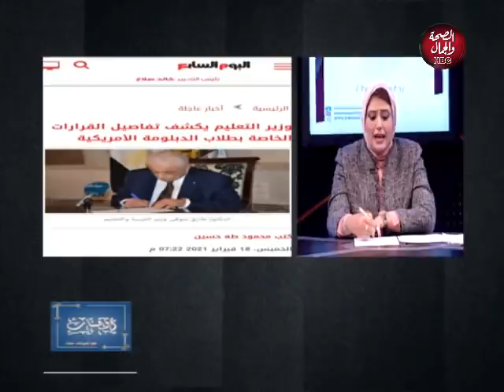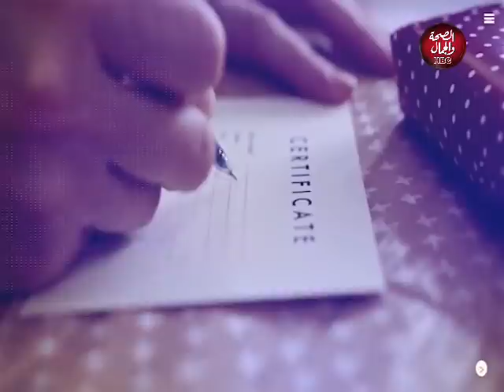أوقات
تقديم | شيماء عماد
وفي ضيافتها
فاطمة الرشيدي | المتحدث بإسم طلاب الدبلومة الأمريكية
أ/ محمد الجندي | المستشار المالي  وأحد اولياء الأمور

قناة_الصحة_والجمال# برامجنا